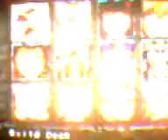ganando Great M x4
creo q ya me voy a salir de anubis ya me esta aburriendo..